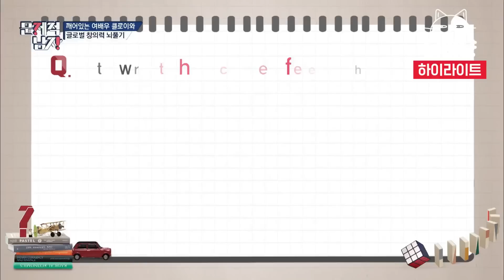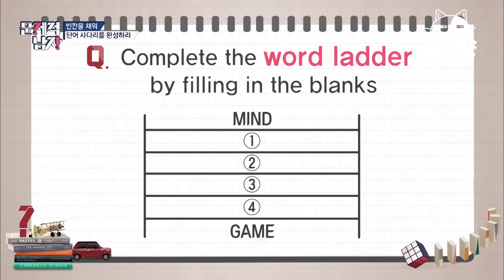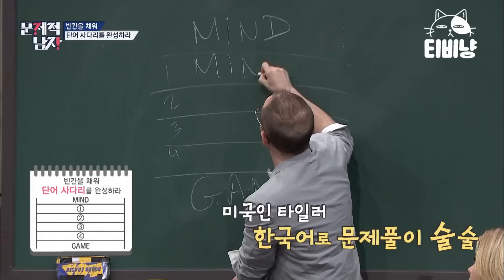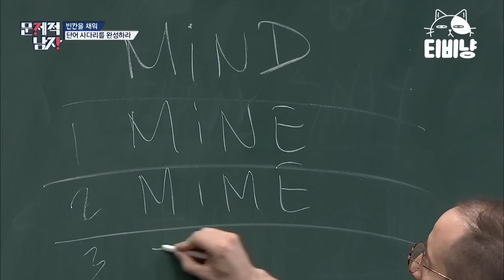[티비냥] 천재 타일러 언어 마스터에게 이 정도는 개꿀 | 문제적남자 160320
tvN 문제적 남자 : 지금은 뇌섹시대! 상대방의 두뇌를 풀가동 시켜주는 색다른 여섯 남자의 뇌섹남 토크